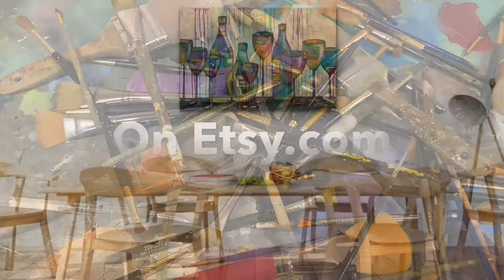Time Lapse Speed Painting Abstract Modern Colorful Wine bottles and glasses Amy Giacomelli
Time Lapse of me painting "Evening Drinks", 24" x 36" acrylic on canvas. Search etsy.com for AmyGiacomelli for my online shop. Hundreds of affordable prints of my original works of art available on FineArtAmerica: